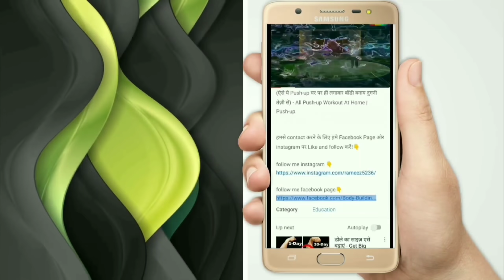ऐसे lats muscles चोड़े करके बनाए V Taper Body || Wide Back Workout | Biggest Lats Workout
Nutrition Whey protein concentrate 1kgm -👇

Assitis Nutrition Whey protein Isolate 1kgm -👇

Best Multivitamin supplement

Good Fat supplement
Omega-3 fish oil capsules

Good Fat supplement flax seeds capsules

Best Whey Protein Isolate

Best Whey Protein Concentrate

peanut butter

हमसे contact करने के लिए हमे Facebook Page ओर instagram पर Like and follow करें!👇